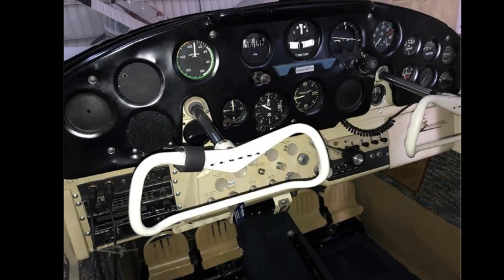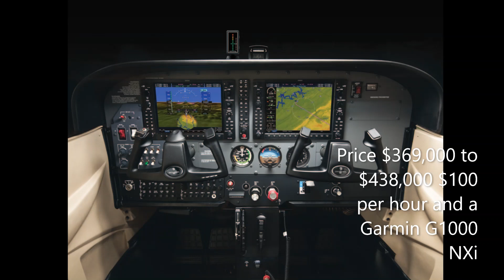Cessna 172 Skyhawk/New and old what is what is the difference?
The Cessna 172 Skyhawk is an American four-seat, single-engine, high wing, fixed-wing aircraft made by the Cessna Aircraft Company. First flown in 1955. Big thanks to Cessna
video credit LEO Films.